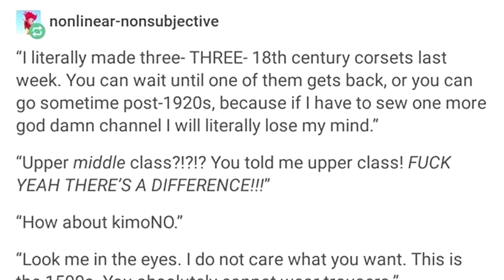the time travel agency seamstress (that one Tumblr post)